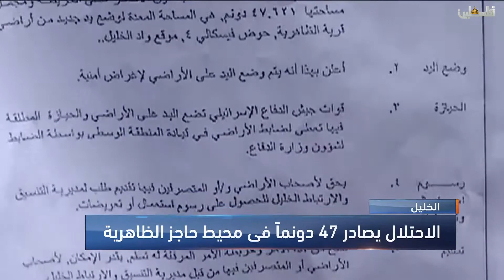الخليل / الاحتلال يصادر 47 دونماً في محيط حاجز الظاهرية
الخليل /
الاحتلال يصادر 47 دونماً في محيط حاجز الظاهرية
تقرير : عرين العملة